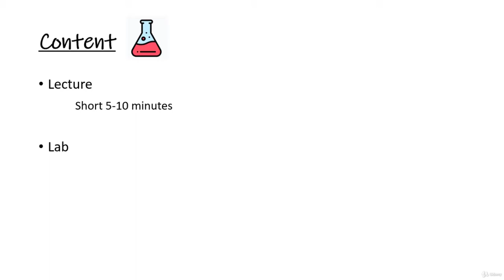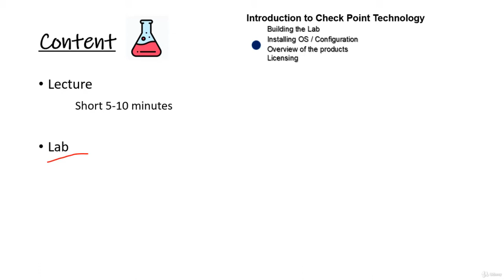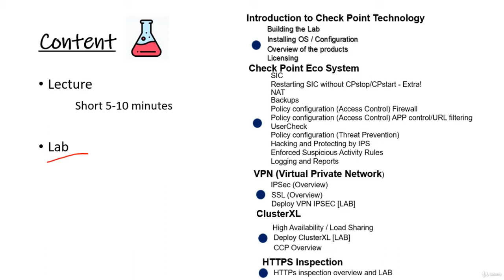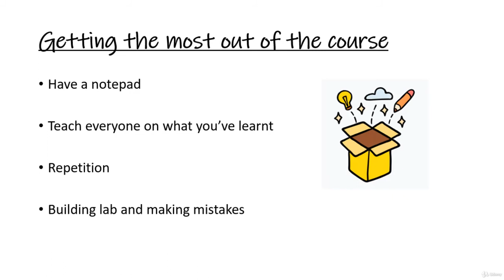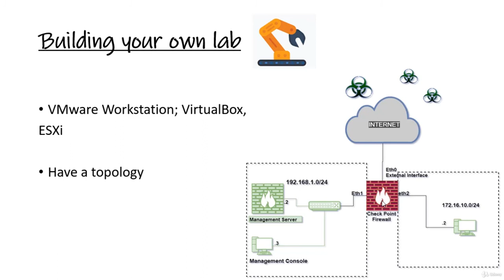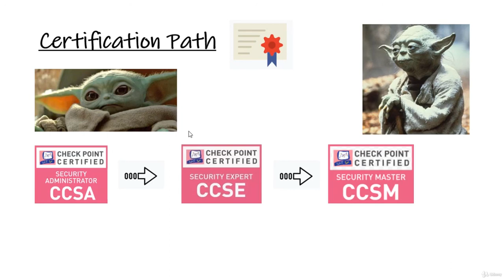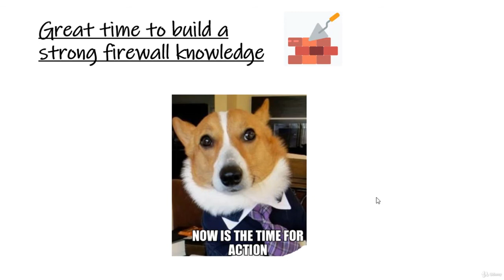1 Introduction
The information provided by UDEMY PREMIUM COURSE (“we,” “us” or “our”) on youtube (the “Site”) and our mobile application is for general informational purposes only. All information on the Site and our mobile application is provided in good faith, however we make no representation or warranty of any kind, express or implied, regarding the accuracy, adequacy, validity, reliability, availability or completeness of any information on the Site or our mobile application. UNDER NO CIRCUMSTANCE SHALL WE HAVE ANY LIABILITY TO YOU FOR ANY LOSS OR DAMAGE OF ANY KIND INCURRED AS A RESULT OF THE USE OF THE SITE OR OUR MOBILE APPLICATION OR RELIANCE ON ANY INFORMATION PROVIDED ON THE SITE AND OUR MOBILE APPLICATION. YOUR USE OF THE SITE AND OUR MOBILE APPLICATION AND YOUR RELIANCE ON ANY INFORMATION ON THE SITE AND OUR MOBILE APPLICATION IS SOLELY AT YOUR OWN RISK.

 The Site cannot and does not contain legal advice. The legal information is provided for general informational and educational purposes only and is not a substitute for professional advice. Accordingly, before taking any actions based upon such information, we encourage you to consult with the appropriate professionals. We do not provide any kind of legal advice. THE USE OR RELIANCE OF ANY INFORMATION CONTAINED ON THIS SITE OR OUR MOBILE APPLICATION IS SOLELY AT YOUR OWN RISK.

The Site may contain testimonials by users of our products and/or services. These testimonials reflect the real-life experiences and opinions of such users. However, the experiences are personal to those particular users, and may not necessarily be representative of all users of our products and/or services. We do not claim, and you should not assume, that all users will have the same experiences. YOUR INDIVIDUAL RESULTS MAY VARY. The testimonials on the Site are submitted in various forms such as text, audio and/or video, and are reviewed by us before being posted. They appear on the Site verbatim as given by the users, except for the correction of grammar or typing errors. Some testimonials may have been shortened for the sake of brevity where the full testimonial contained extraneous information not relevant to the general public. The views and opinions contained in the testimonials belong solely to the individual user and do not reflect our views and opinions.